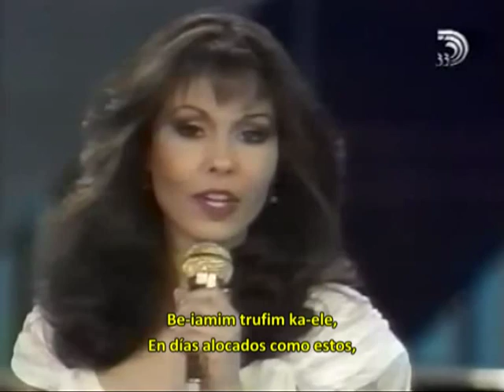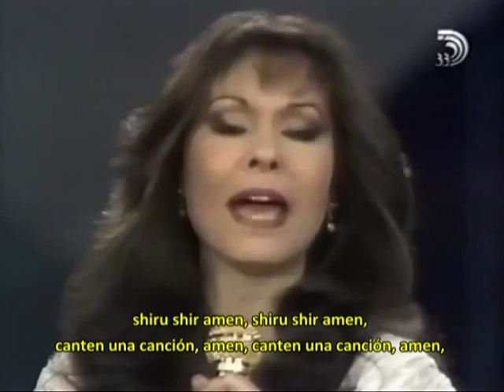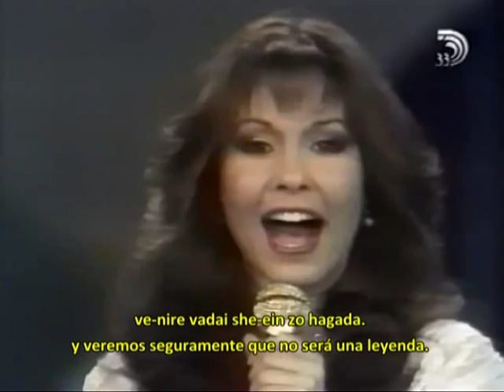Shiru Shir Amen -- Canten una canción Amén (subtitulado en castellano)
La canción se ubicó en segundo lugar del pre Eurovisión del año 1983, ese mismo año representó a Israel Ofra Haza con la canción Jai. La cantante era Yardena Arazi, una mujer que se presentó siete veces como solista a los festivales internos y al final representó a Israel en el año 1988 cantando una canción no muy exitosa (Ben Adam -- Hombre). En la actualidad Arazi sigue cantando y hasta hace poco presentaba un programa de noticias matutinas llamado Café Telad.